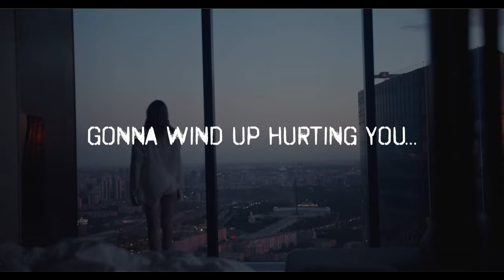Riiver Brukes - Blue Monday (Official Music Video)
This dangerously hooky tune bares all the hallmarks of yet another epic song from Riiver Brukes, following on from her album 'Reformed Soul'.

‘Blue Monday’: We cannot force someone to love us more or less - and there is no sincerity in staying 'just because...'. You will only waste more of your precious time - and theirs. Respect and love is a two way street. If you are going no where down a one way street, then perhaps it is time to try a new route...

'Reformed Soul' (Brukes/Segreti)
'Blue Monday' (Brukes/Papafilys/Bisson/Orenstein/Vezina)
Video: Riiver Brukes Publishing (Rodnae/Conttonbro/Mustafa Tufan/Largo Elliot/Koolshooters/George Morina).

Produced at Uplift Recording Studio's, Montreal.
Released by SODEH Records, 2022.